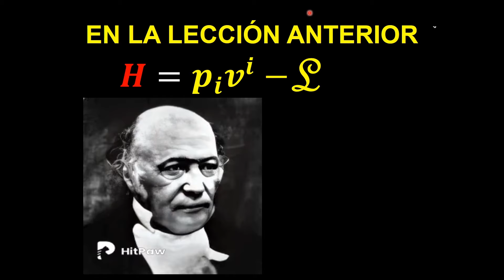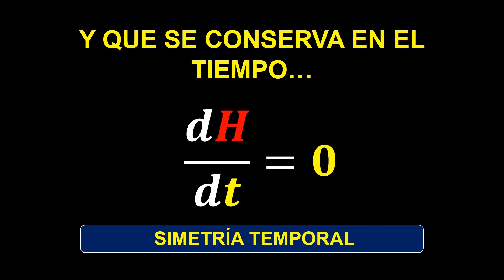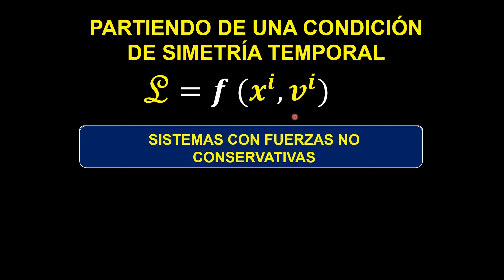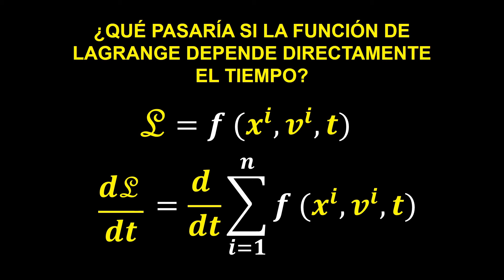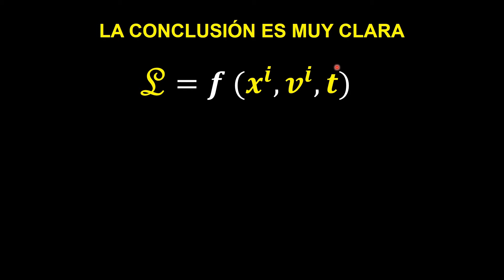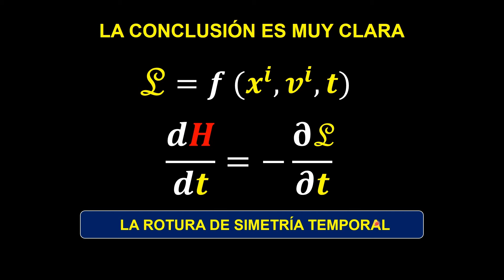23. ASIMETRÍA Y GENERALIZACIÓN DEL HAMILTONIANO. CURSO FÍSICA POST NEWTONIANA.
Lección 23 del curso de física post-newtoniana. En esta lección introduciremos una condición de asimetría temporal, y estudiaremos qué sucede con la expresión matemática del Hamiltoniano. De esta manera, lograremos generalizar el Hamiltoniano a expresiones que incluyen explícitamente términos dependientes del tiempo. Veremos que la inclusión de estos términos vulnera principios fundamentales de conservación de la energía.

Curso dirigido a todos aquellos con conocimientos de Física Clásica de nivel de escuela secundaria que quieran profundizar en las bases matemáticas de la Física Moderna. Se hablará del teorema de Noether, de la mecánica Lagrangiana y Hamiltoniana, de los corchetes de Poisson, así como de la teoría de campos.